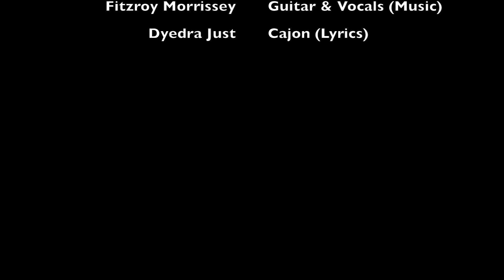Zeit Café - Fire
Zeit Café playing "Fire" at The Cellar in Oxford (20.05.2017)
- Fitzroy Morrissey & Dyedra Just -